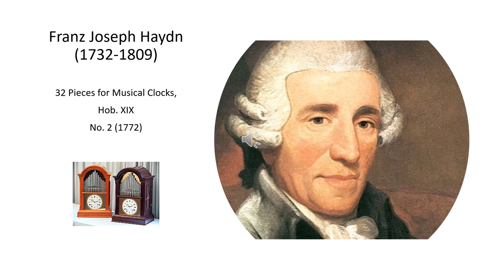Franz Joseph Haydn Musical Clock No 2 in F